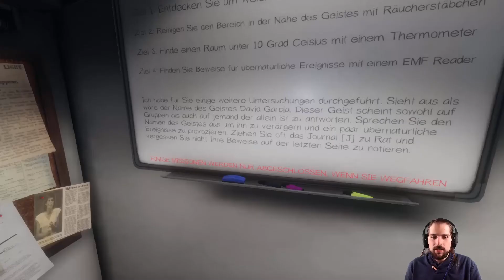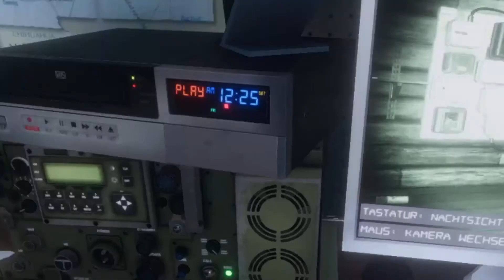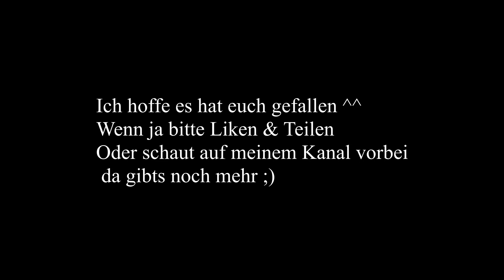Best of Phasmophobia #2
Lustige und spannende Szenen aus den Folgen 4-6 mit unserem kumpel Babanautilus.

Ich hoffe euch hat das Video gefallen, Wenn ja drückt doch bitte den Like-Button und wenn nicht ab mit euch in die Kommentare. Bin immer offen für Verbesserungsvorschläge ^^